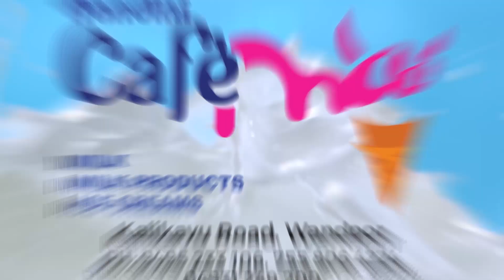ജനാധിപത്യ സംരക്ഷണത്തിന് ഇക്കുറിയും കടൽ കടന്നെത്തി പ്രവാസി സംഘം |SAHYA NOW| KALIKAVU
വി.പി.മുഹമ്മദലിയും സംഘവും വോട്ട് ചെയ്യാനെത്തിയത് ഒന്നരക്കോടി രൂപ ചെലവിൽ .